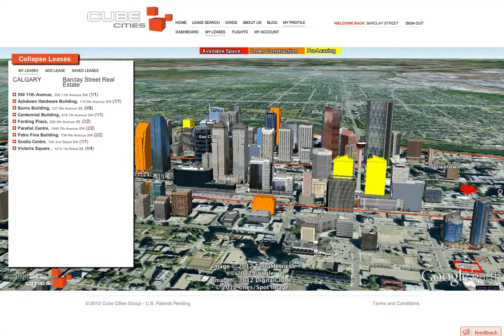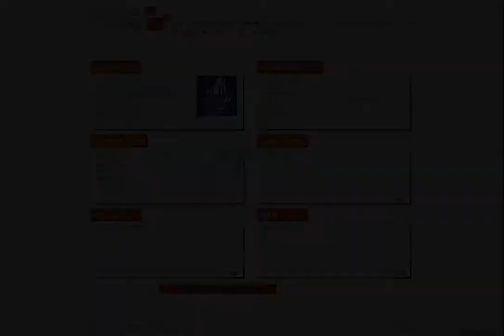Barclay Street Real Estate Listings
Examples of Downtown Calgary Listings